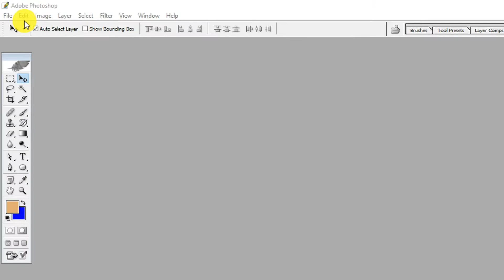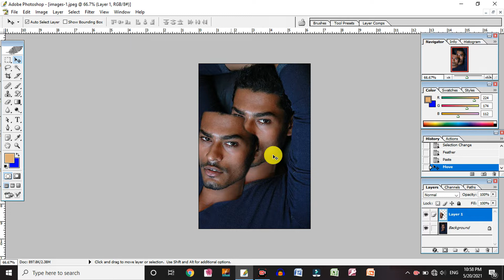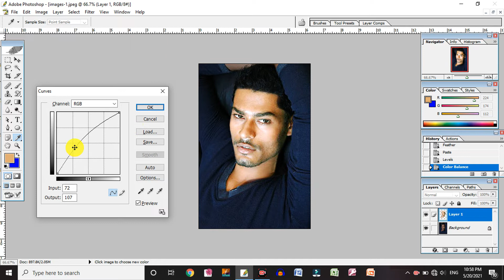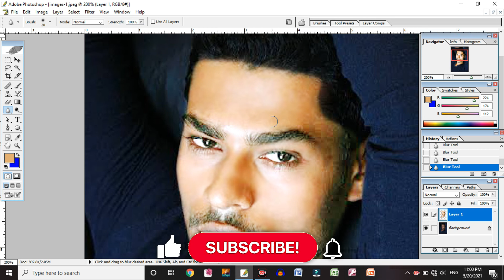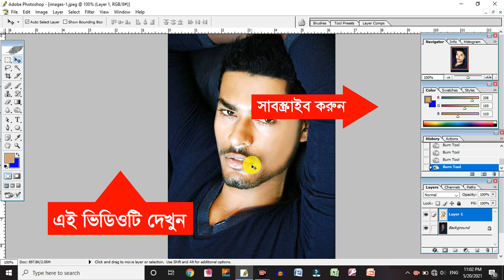Best Photo Retouching Photoshop Tutorials । Skin Retouching Technic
Skin Retouching Technic “IA Computer” This channel contains only technological related tutorials. Most of the videos in bengli language.

SHOW LESS